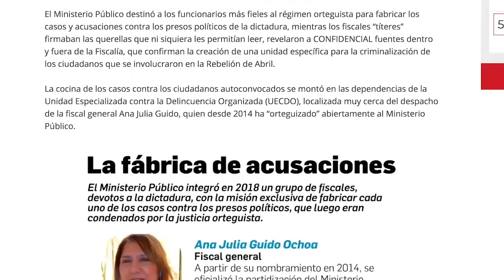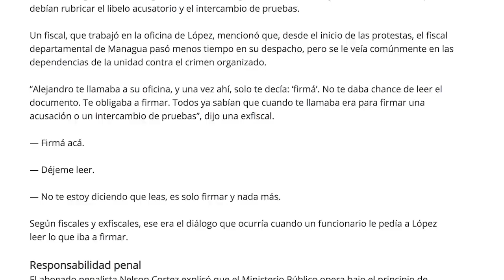Carlos F. Chamorro: Por qué necesitamos una Comisión Internacional contra la Impunidad